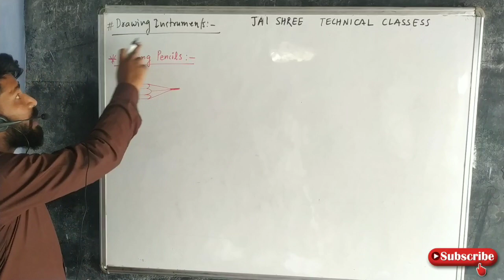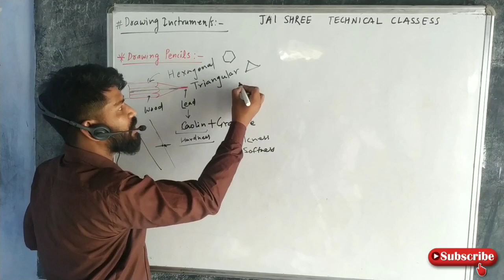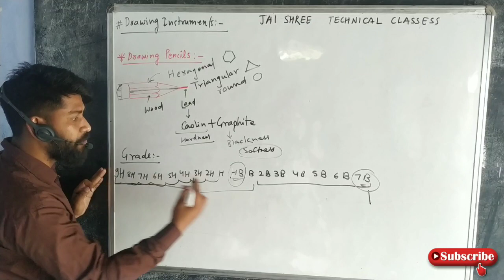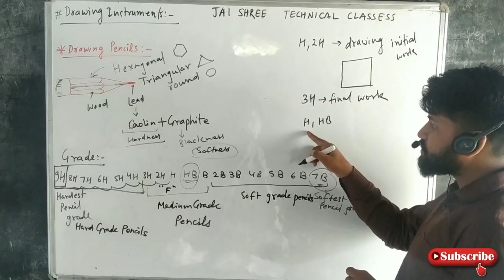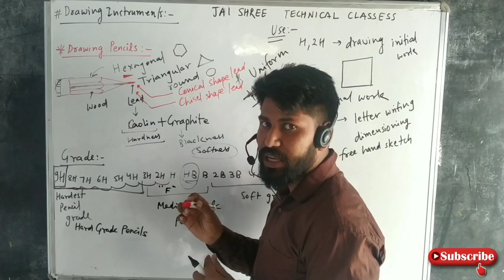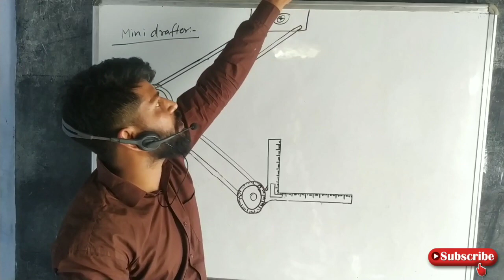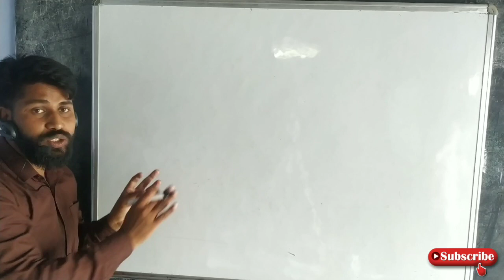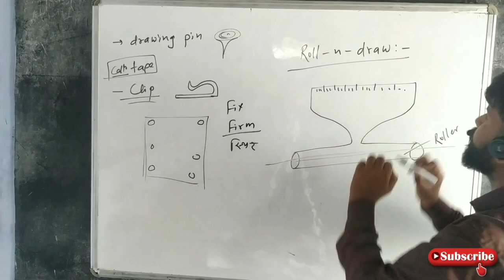Day 08 ¶ ITI Drawing Instruments and Their Uses ¶ ड्रॉइंग इंस्ट्रूमेटस और उनके उपयोग ¶ ITI Classes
▶️ YouTube Live Classes 1st Year :

09:30 AM 👉 ELECTRICIAN
10:15 AM 👉 MATHS
11:00 AM 👉 ENGINEERING DRAWING

इस चैनल पर आपको कॉरियर से संबंधित बहुत सारी जानकारी मिलेगी । आपको यहाँ पर YouTube चैनल के माध्यम से

1. Facebook:-

2. Telegram:-

3. Instagram:-

4. Twitter:-

6. YouTube